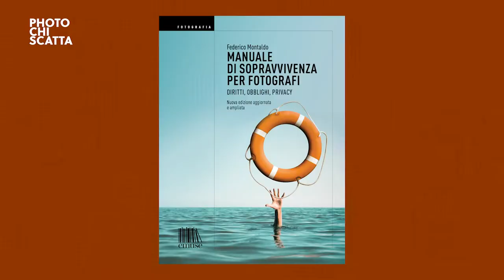Photo Chi Scatta - VI puntata - Federico Montaldo. Diritti e doveri in fotografia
Nella sesta puntata di Photo Chi Scatta, Enrico Scaglia, incontra Federico Montaldo fotografo ed avvocato. Autore del libro “ Manuale di sopravvivenza per fotografi” edito da Emuse racconta quali diritti hanno gli autori di immagini fotografiche e quali invece i diritti di chi viene fotografato. Il programma è andato in onda sul canale Byoblu nella primavera del 2022 e sono state realizzate 12 puntate in cui il titolare dell'Accademia Scaglia di Trieste ha incontrato fotografi di spicco ed esperti per parlare di fotografia e di quanto essa pesi sulla vita di noi tutti ogni giorno. Un percorso che vi aiuterà a meglio comprendere la fotografia ed a realizzare fotografie sempre più ricche di contenuti.